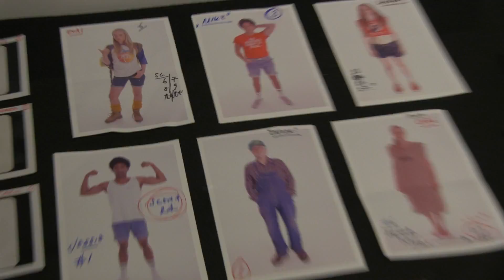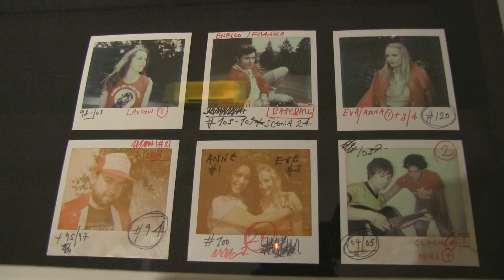Hiker Meat: Intro from artist Jamie Shovlin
An exploitation film that never actually existed is at the heart of our exhibition Hiker Meat. We hear from artist Jamie Shovlin to gain a further understanding into the show...

Photo credit: We Are Tape

Hiker Meat runs in Galleries 1, 2 & 3 until Mon 21 April